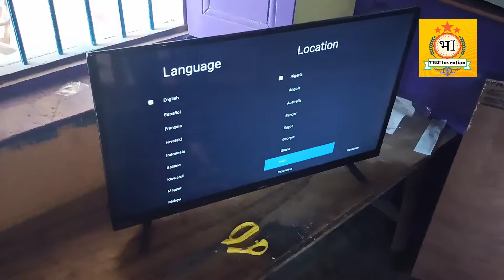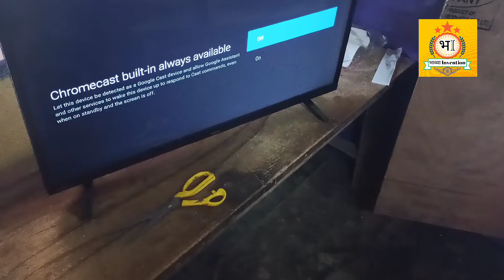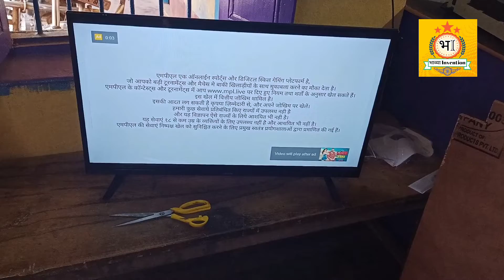Unboxing setup a New Realme Android TV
Your Queries?